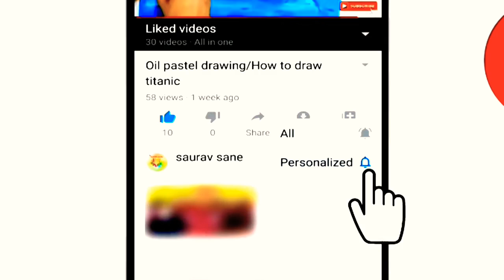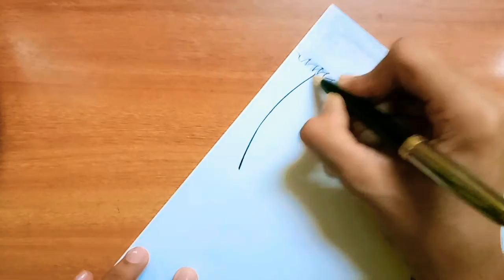Kissing Couple Scenery Drawing For Beginners | Valentine's day drawing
In this video I will show you that how to draw kissing couple scenery drawing for beginners with pencil in very easy manner in step by step

In the video I have only used
0.7 pencil
And and normal pencil